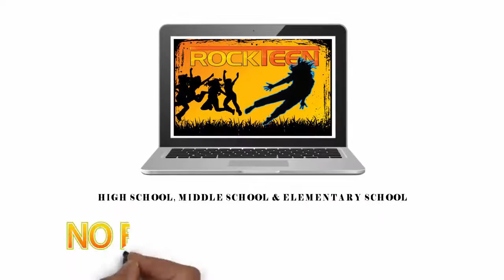Official ROCKTEEN Explanation Video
ROCKTEEN is a youth mentoring program whose mission is to motivate youth to start living a RockTeenLifestyle – one that promotes Academic Achievement, Character Development & Positive life choices….. Then challenges them to be a Positive Influence and Add Value into others.

For more Information about the RockTeen Youth Mentoring program please